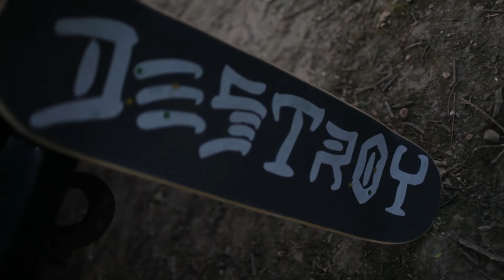End Park & Reaching Everest 2018 Sad Boys vs The World Tour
Dylon Schroeder